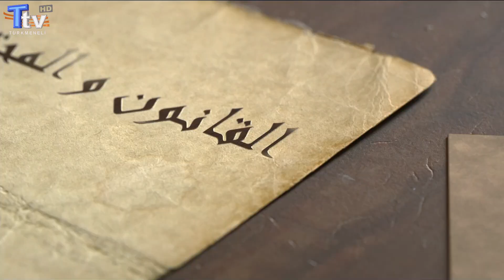Kanun ve Toplum - 67. Bölüm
Program Konusu:
Konuk:
TV Frekans Bilgilerimiz;
Türksat 4A
Frekans: 12009
Sembol: 4444
Polarizasyon: Dikey (Vert)
FEC 3/4

Frekans : 11372
Sembol: 2750
Polarizasyon: Yatay (Horz)
FEC 5/6